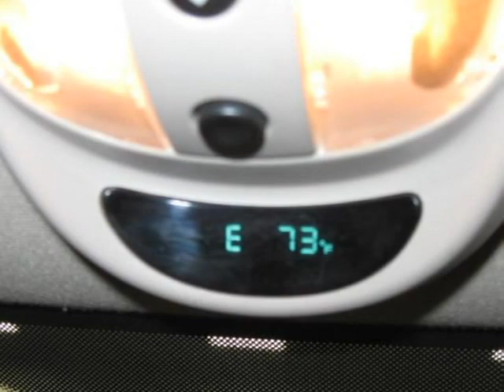2002 Chrysler PT Cruiser Green Bay WI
Price: $ 7,990
Mileage: 96,859
Body Style: Wagon
Ext. Color: STEEL-BLUE
Int. Color:
Engine: 2.4L
Drive Type: FWD
Fuel Type: Gasoline Fuel
Doors: 4
Stock No.: 16260
VIN: 3C8FY68B12T266207